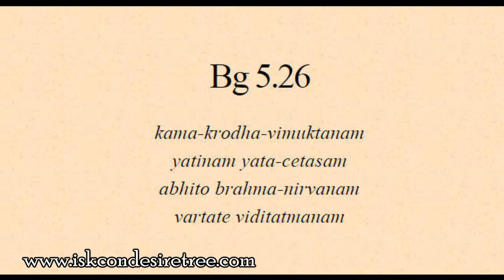Gita 05.26 - Success on the spiritual path will come surely and soon